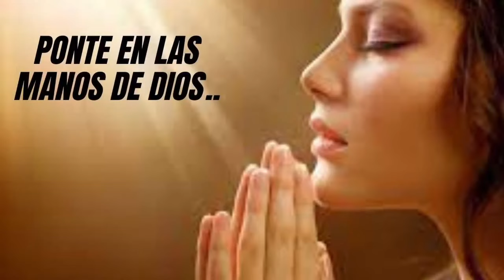La oración ante los grandes retos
La oración es comunicarnos, podríamos decir que el paso más grande para establecer un vinculo con otra persona es la comunicación.